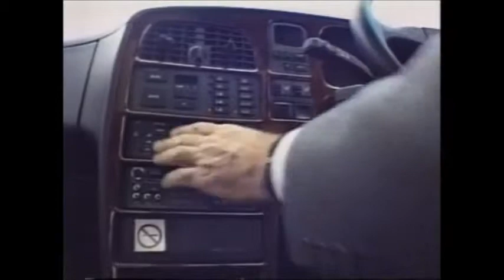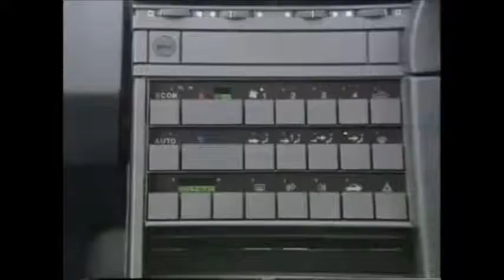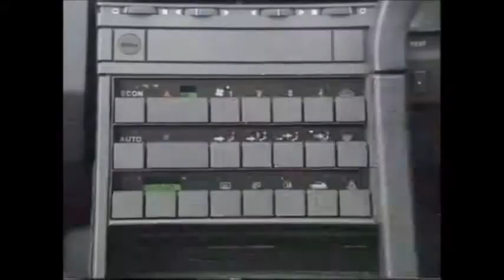Alfa Romeo 164 Lancia Thema Saab CDE Top Gear comparison